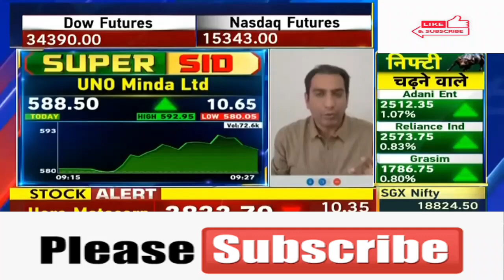🤩 UNO Minda Ltd🤩 UNO Minda Ltd🤩 UNO Minda Ltd 💥 UNO Minda Ltd UNO Minda Ltd